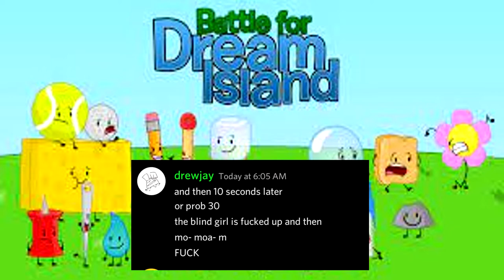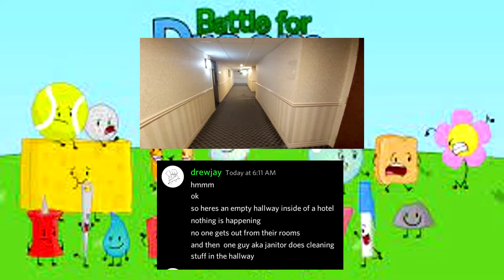The Image Storyline With TearDrop_SR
Background bfdi yes yes
Voice acting:
Teardrop
gelatin image
screenshots by me yes yes
also 10 likes for part 2
god this video is so old and cringy